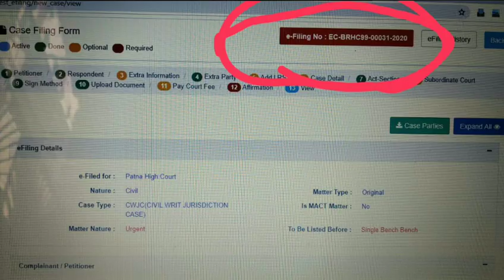Bihar STET 2020 पटना हाईकोर्ट में केस की सुनवाई जल्द-BSEB को देना होगा जवाब-LIVE आलोक श्रीवास्तव सर